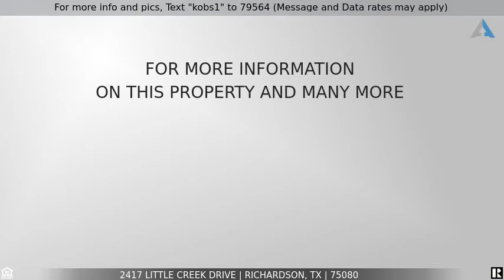Priced at $689,000 - 2417 Little Creek Drive, Richardson, TX 75080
For more info and pics, Text "kobs1" to 79564 (Message and Data rates may apply)
Purchase in Prairie Creek!

Beautifully UPDATED home in Prairie Creek-PERFECT TIMING FOR KINDERGARTEN ROUND-UP! Updates include:  Master bath '16; Hall & Powder Bath '19; Wood floors '13; Carpet '19. Kitchen updated (2013) w wd floors, see-thru FP, skylight, granite counters, glass tile bcksplsh, wine fridge, SS appl & walk-in pantry. Kitch opens to back living w wood floors, updated baseboards, fresh paint, window treatments, vaulted ceiling, skylights & wall of windows with gorgeous views of bckyrd! PLUS-an AWESOME screened-in porch with cathedral ceiling! Master with builtins & crown mouldings. Renovated bath w dual sinks, sep tub & shower, huge WIC.  4th split bdrm has own dedicated bath! BOB Fence; Sprklr Systm.